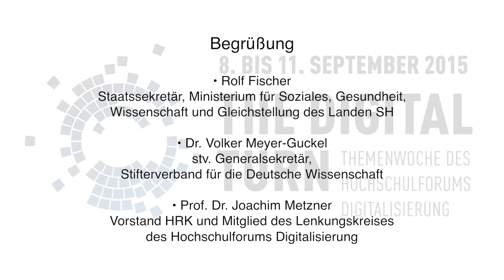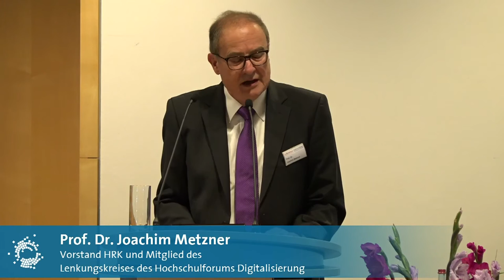MOOCs and beyond - Begrüßung von Rolf Fischer, Volker Meyer-Guckel & Joachim Metzner (08/09/15)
Begrüßungsreden zur Konferenz "MOOCs and beyond" am 8. September 2015 in Berlin von oncampus, dem Hochschulforum Digitalisierung und dem Stifterverband für die Deutsche Wissenschaft.

Position des Landes Schleswig-Holstein
Rolf Fischer, Staatssekretär, Ministerium für Soziales, Gesundheit, Wissenschaft und Gleichstellung des Landen SH

Position des Stifterverbandes zu MOOCs
Dr. Volker Meyer-Guckel, stv. Generalsekretär, Stifterverband für die Deutsche Wissenschaft

Position der HRK zu MOOCs
Prof. Dr. Joachim Metzner, Vorstand HRK und Mitglied des Lenkungskreises des Hochschulforums Digitalisierung